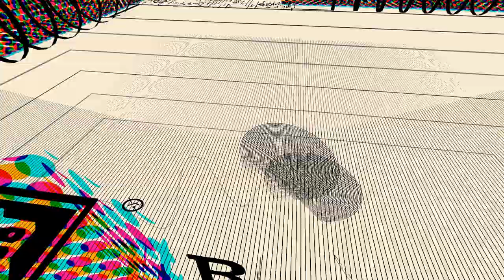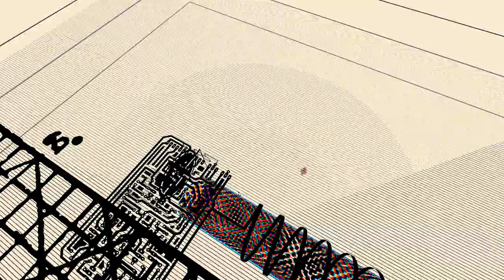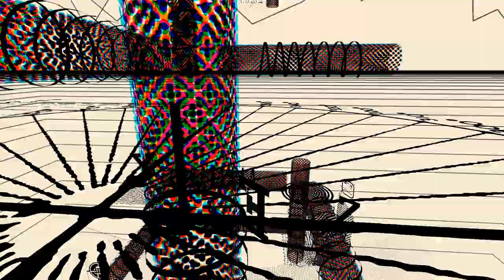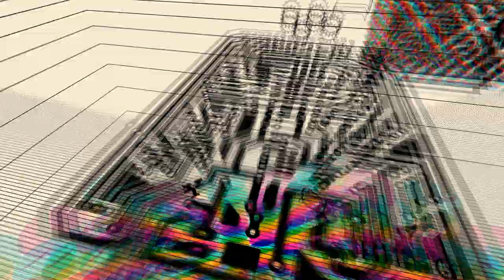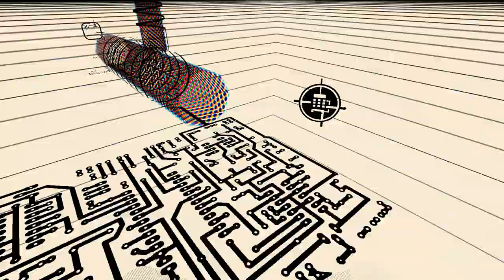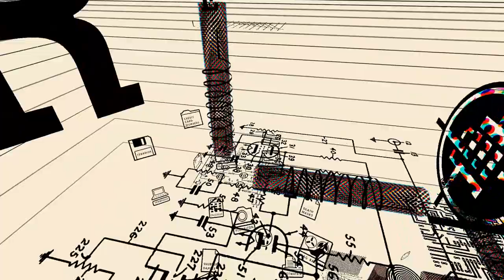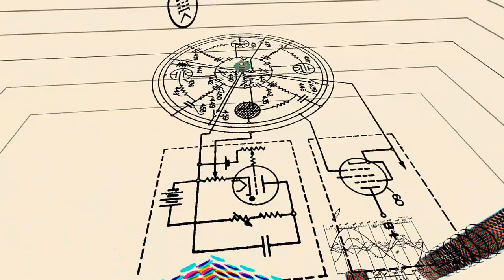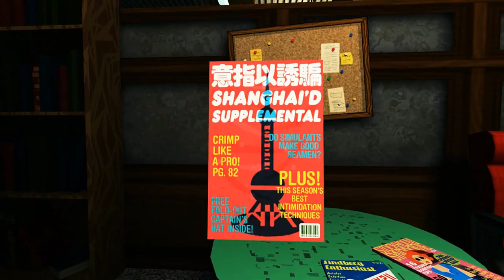Jazzpunk - Part 7 - Perfect.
Starting the final level of the game! Whoop whoop!